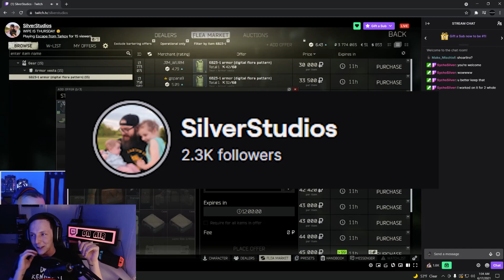Stream Sniping A Twitch Streamer -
Silvers legs made a full recovery as of today